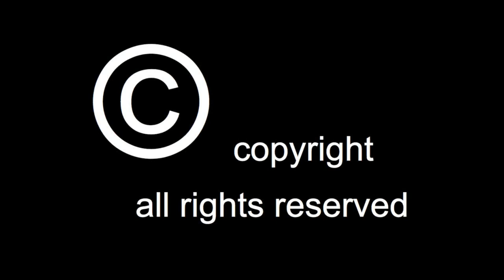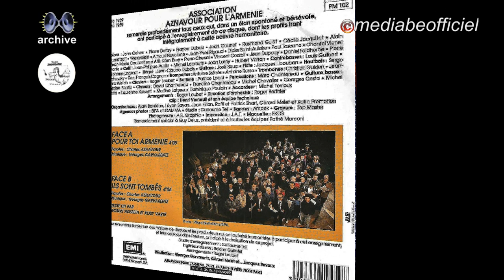Rosy varte et Rober Hossein - ils sont tombés (1989)